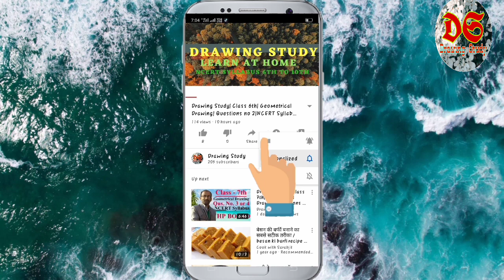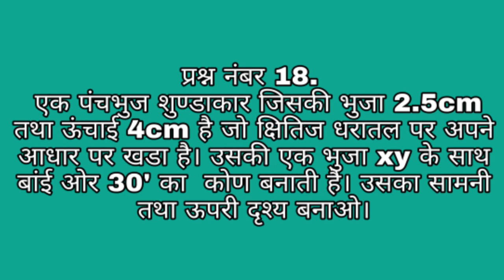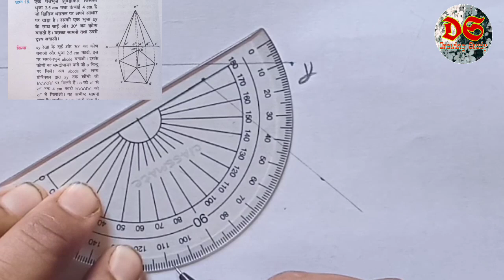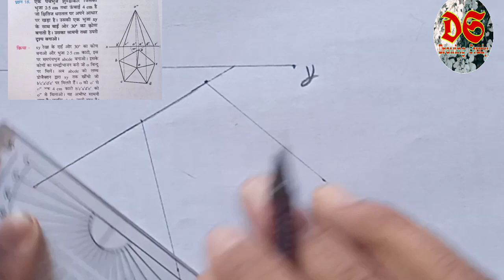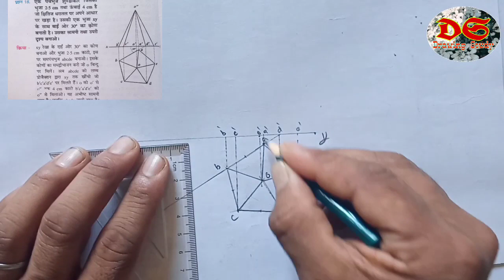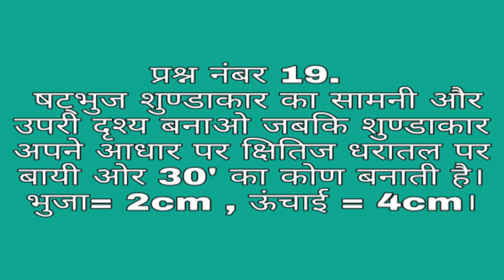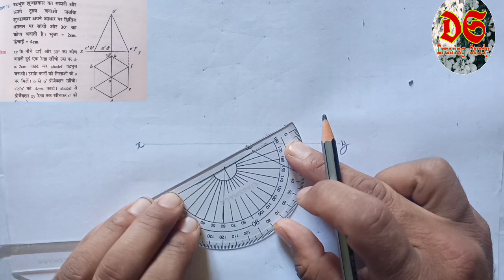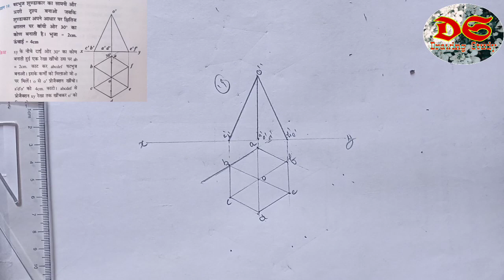Drawing Study| Class 10th| Solid geometry| Qus no.18,19| NCERT Syllabus| HP Board